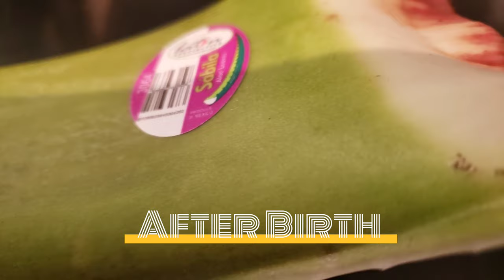How to heal from tears, episotomies and vaginal birth. DIY, make padsicles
This easy how - to video displays an effective way to repair skin tissue after childbirth. Use padsicles, it is an effective, inexpensive home remedy.

More postpartum tips in book, The Dark Womb Redemption 2: A Holistic Guide to a Healthy Pregnancy, Childbirth and Postpartum by Abena Adu.

Online and in-person doula training available. Birth and Postpartum.